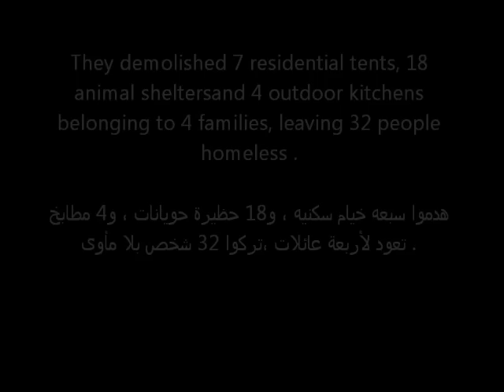Demolitions in Al Hadidya June 21, 2011.wmv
At six am five military Jeeps, two Israeli Civil administration cars and two bulldozers entered the Bedouin community of Al Hadidya. They proceeded to demolish 7 residential tents, 18 animal shelters and 4outdoor kitchens, leaving 32 people homeless.